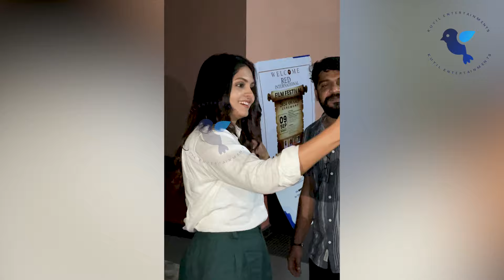അമ്മയുടെ കൂടെ സീരിയൽ കാണുന്ന ദീപ്തി I P S ൻ്റെ ആരാധകൻ | GAYATHRI ARUN LATEST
⚠ Copyright Warning ⚠
This content is Copyrighted to Kuyil Entertainments. Legal action will be taken against those who violate the copyright of the same.